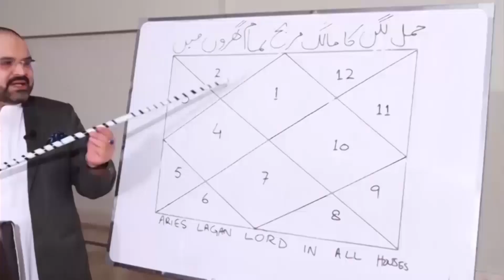10 February فروری 2022 | Daily horoscope | Tamam Baroj Or Aaj Ka Din | Astrologer Ali Zanjani